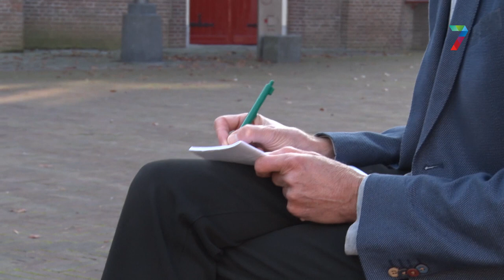Column van Vincent Cantrijn: Welvarend